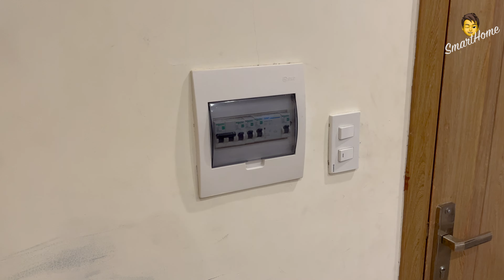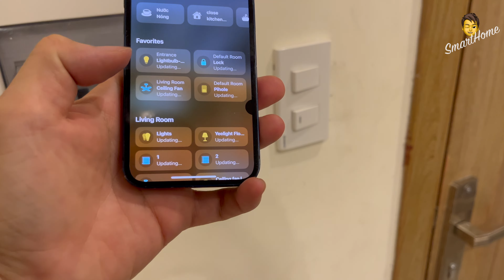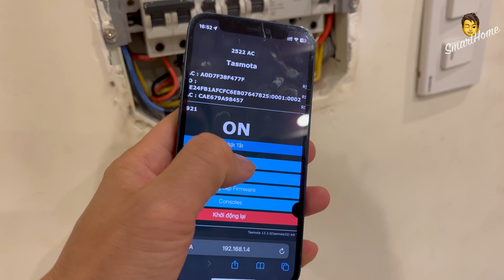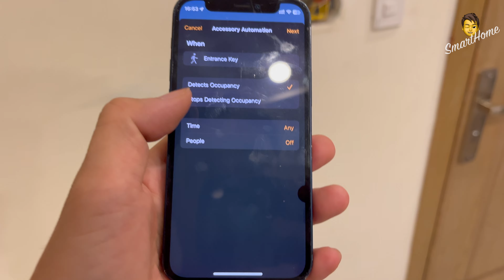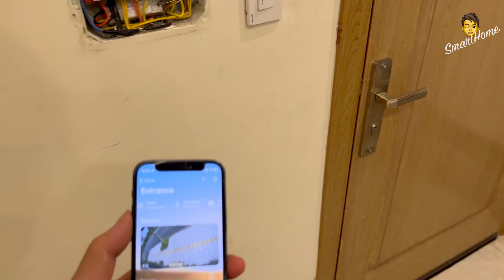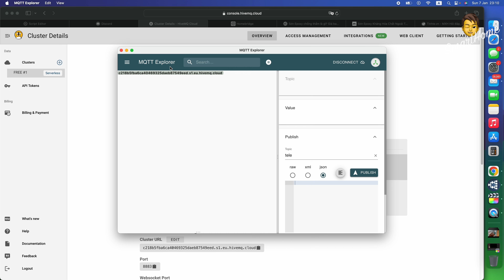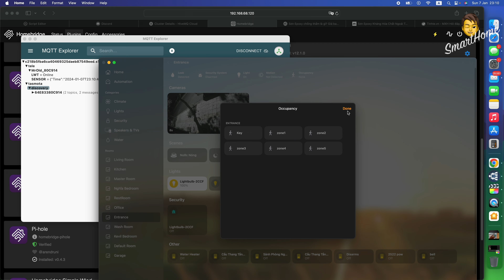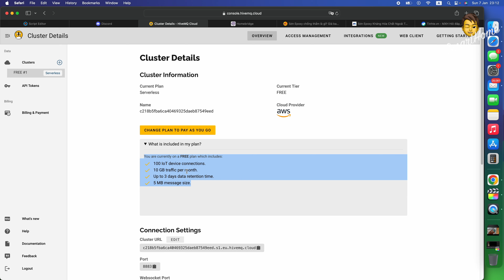Chế thiết bị tiết kiệm điện cho căn hộ cho thuê, dùng mqttcloud để kết nối các thiết bị từ xa về nhà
Video này mình quay lại quá trình mình chế 1 hệ thống điều khiển tự động việc cấp nguồn cho điều hoà của 1 căn hộ cho thuê, chi tiết các bạn xem trong video nhé.